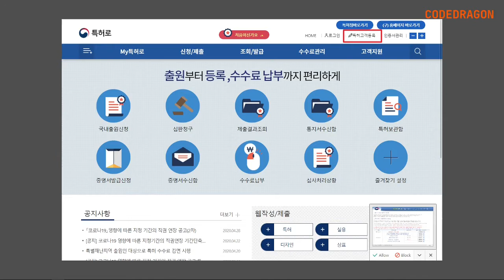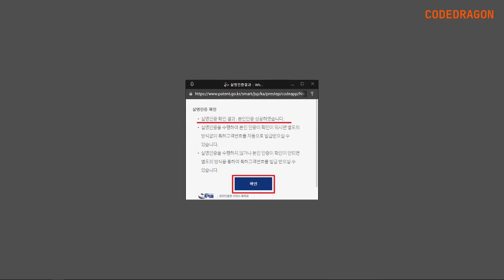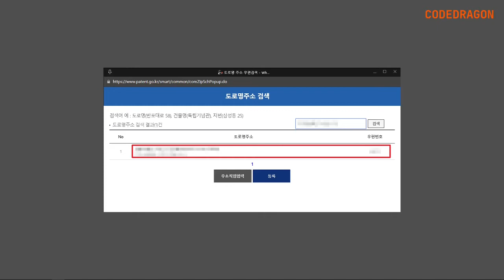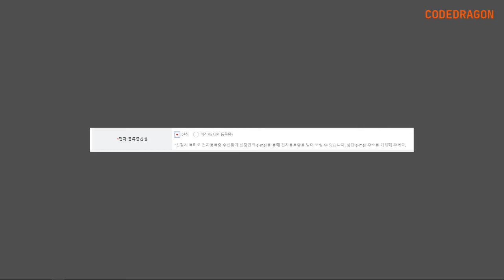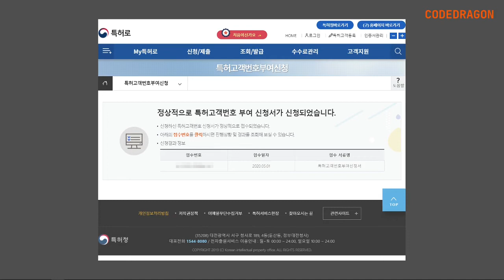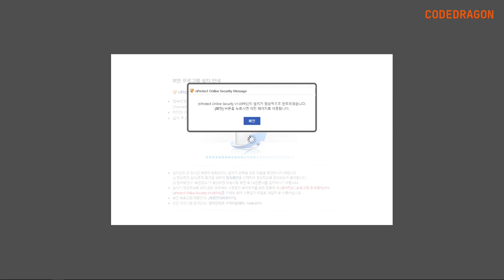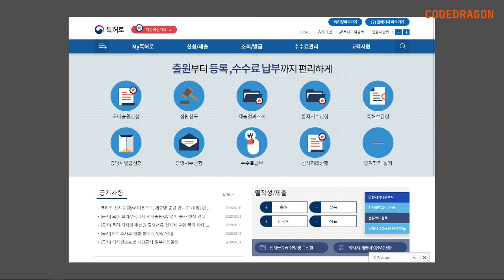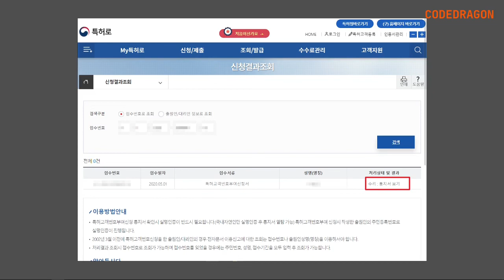특허고객번호, 특허고객등록 생성하기-특허로 특허청 나홀로 셀프 출원 patent